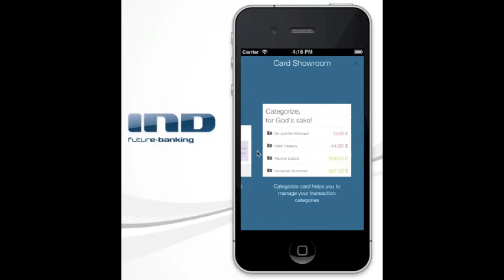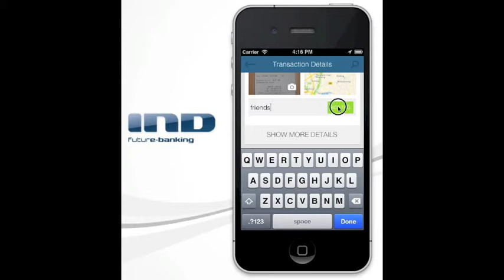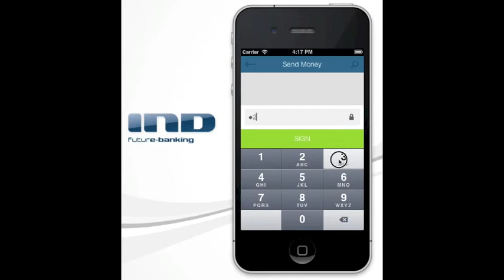Jozsef Nyiri - IND Group, Video presentation 1 @the 41st Efma Congress, October 2013